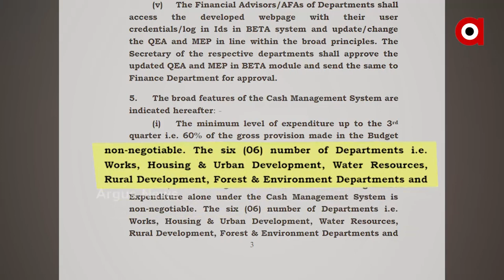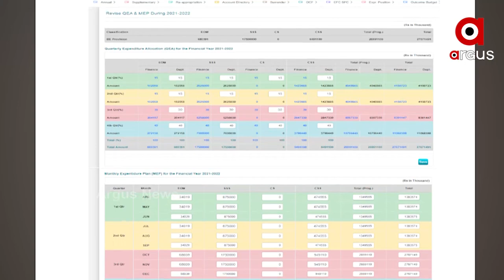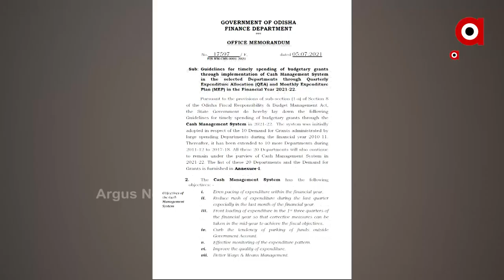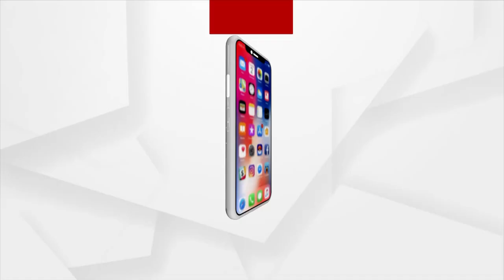ଅର୍ଥ ସଚିବ ଖୋଲିଲେ ରାଜ୍ୟ ସରକାରଙ୍କ ପାରିବାପଣିଆର ପୋଲ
ଅର୍ଥ ବିଭାଗର ସର୍କୁଲାରରୁ ଧରା ପଡିଛି ଓଡିଶା ଶାସନ ବ୍ୟବସ୍ଥାର ଅସଲଚିତ୍ର । ବଜେଟରେ ହେଉଛି ହଜାର ହାଜର କୋଟି ଟଙ୍କାର ବ୍ୟୟବରାଦ । କିନ୍ତୁ ପ୍ରଦତ୍ତ ପାଣ୍ଠିକୁ ସଠିକ ଭାବେ ଖର୍ଚ୍ଚ କରିପାରୁନାହାନ୍ତି କୌଣସି ବିଭାଗ । ଯାହାକୁ ନେଇ ଅସନ୍ତୋଷ ବ୍ୟକ୍ତ କରିଛି ଅର୍ଥ ବିଭାଗ ।